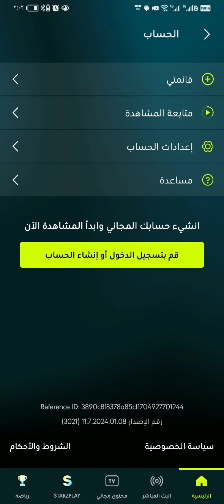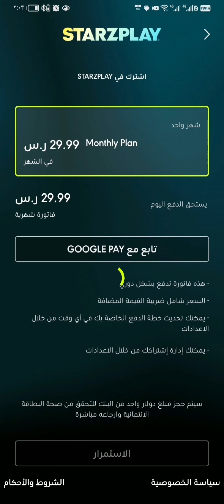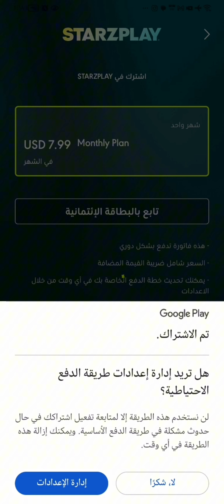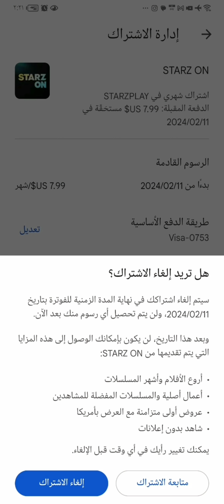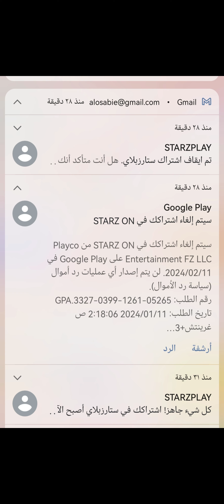انشاء حساب و الاشتراك في ستارز بلاي supsecraber in starz play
Starz on
Starz play
ستارز بلاي
اشتراك
فتح تطبيق ستارز بلاي
مشاهدة مسلسل أرطغرل الرسمي كامل في تطبيق ستارز بلاي
المؤسس عثمان الموسم الثاني كامل الرسمي في تطبيق ستارز بلاي
اشتراك
ايقاف تجديد الاشتراك في ستارز بلاي
فواز الوصابي
الوصابي برو
كيف اسوي
مسحوب
إلغاء الاشتراك في تطبيق المسلسلات ستارز ون
ستارز اون